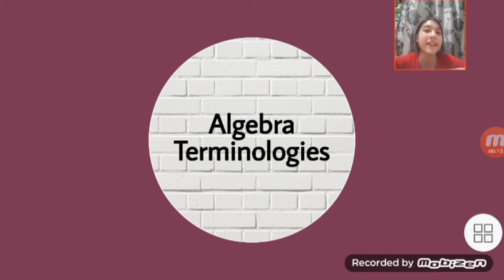ALGEBRA TERMINOLOGY TAGALOG | MATH 8